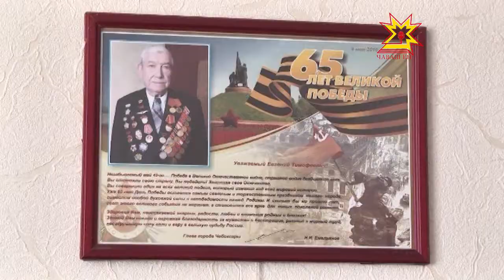В столице республики стартовала акция «Чистый дом — тепло и уют»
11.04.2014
В Чебоксарах ещё не перевелись тимуровцы. Каждый год, в преддверии дня победы, они приходят к ветеранам и помогают им по хозяйству. В очередной раз в столице республики стартовала акция «Чистый дом — тепло и уют». Добровольцы уже приступили к работе.